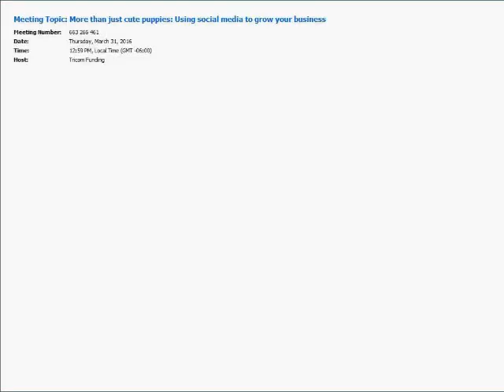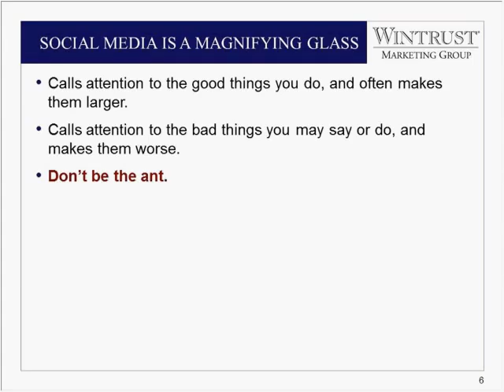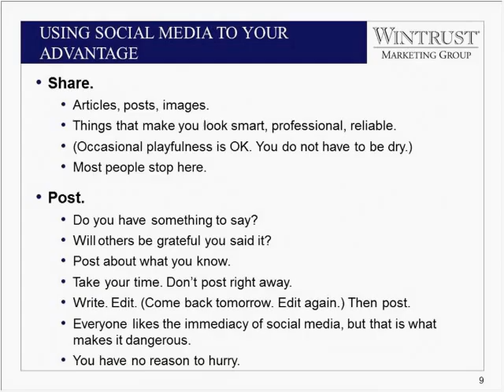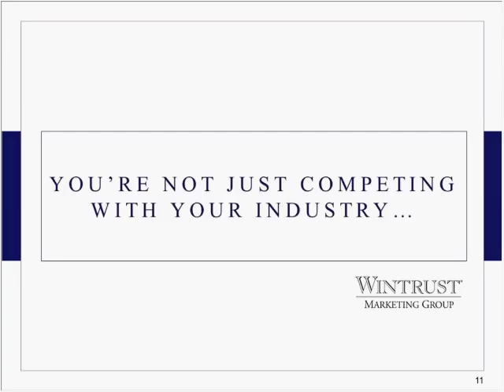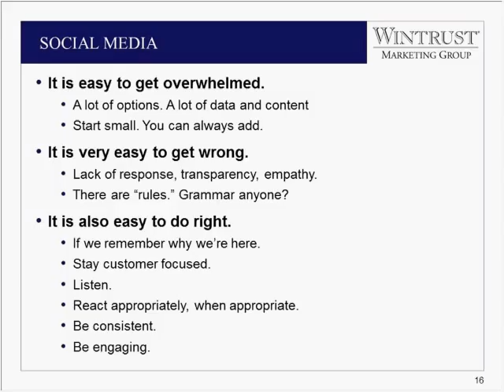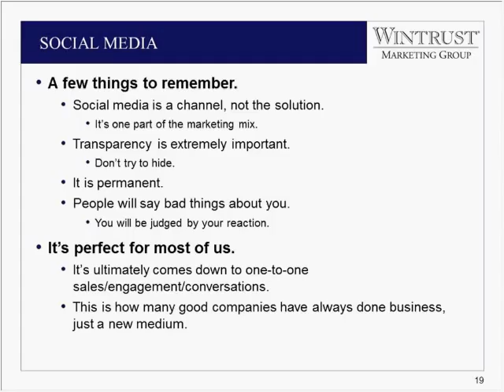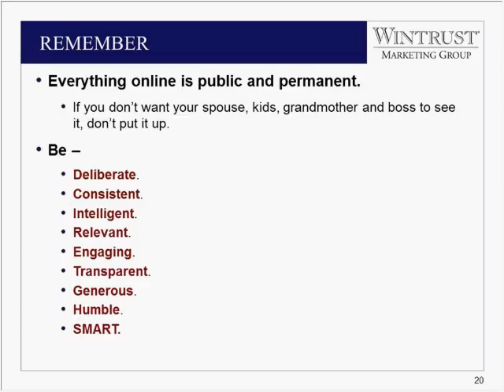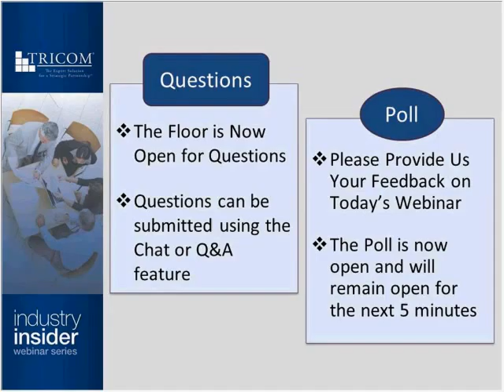More than just cute puppies: Using social media to grow your business